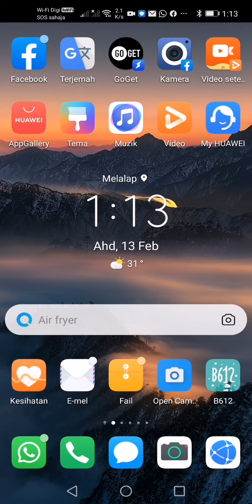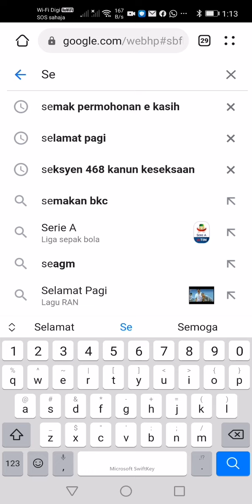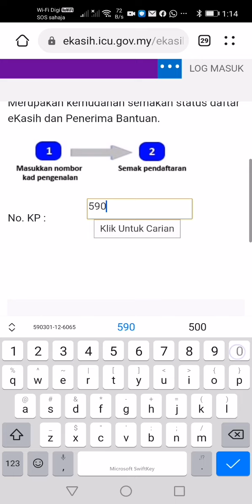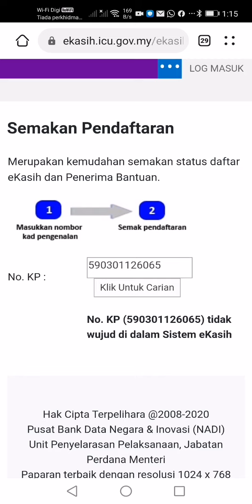Cara semak permohonan dalam sistem e-kasih.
Semoga berjaya.

Saya sendiri tidak layak kerana uang saya berjuta rupia didalam bank 😜